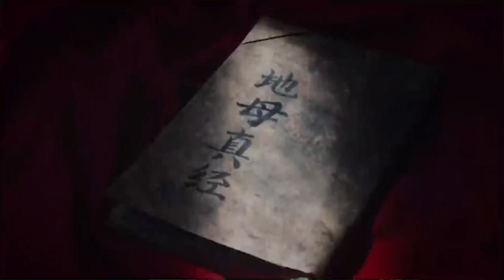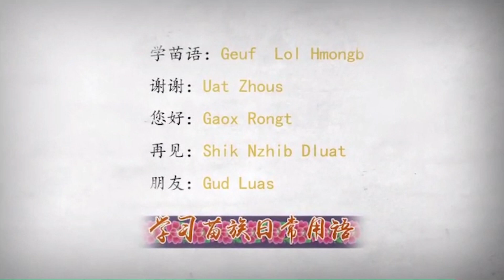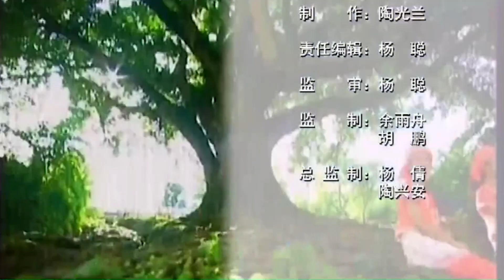6/22/2021 PAJ TAWG MOO TSHAB